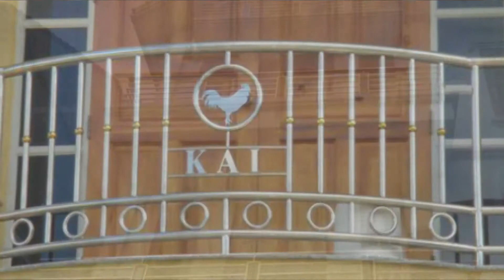Tay vịn Lan can inox, lan can cầu thang inox kính 10ly cường lực. 0983064649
Chuyên cung cấp thi công inox hairline vàng bạc đen hairline
Thi công lan can cầu thang inox kính việt nhật 10ly cường lực nhà Phố đẹp...
Bán nhà Phố 5m x15m nhà đẹp có thể lắp dựng thang máy inox hairline vàng bạc..phun nội thất, máy lạnh,...
3.58 tỷ
Bán nhà 1 trệt 1lầu, 5mx25m 10 phòng trọ, thu nhập ổn định, sổ đỏ chính chủ 6.5tỷ . Ngay cổng sau đình thần Dĩ An Bình Dương .
Bán nhà ngay trung tâm hành chính Dĩ An Bình Dương 4 lầu 5m x20m= 9.8 tỷ
Bán đất 4,55mx20m = 1,75 tỷ, 5mx25m 1,85 tỷ

Ốp inox khung viền inox thang máy inox hairline vàng bạc đen hairline ,inox hoa văn bóng gương...
Ốp cột inox bóng gương inox vàng bạc đen ...
Ốp mặt tiền inox vách kính inox hairline.
Ốp Bể Nước inox 304 ,inox 316 xử lý nước thải KCN ...
Van inox 304, inox 316 các loại
Giàn mái đón inox giàn không gian inox 304
Hệ thống ống thu rác inox 304, inox 316...
Cửa thu rắc inox 304 ,chung cư cao cấp nhà cao tầng.
Hệ thống ống hút mùi inox, phễu hút khói inox 304 nhà hàng khách sạn...
Cổng xếp inox 304 tự động cao 1,6m 1,8m 2,0m
Cửa cuốn inox, cửa lùa inox nhôm, sắt thép ...
Cổng xếp sắt tự động, cổng lùa chử A sắt tự động...
Lan can inox lan can cầu thang inox kính việt nhật 10ly cường lực...
Tay vịn inox, gỗ trang trí nội ngoại thất văn phòng cao cấp...
Máng xối inox 304, máng xối tole kẽm mạ màu 0.4mm 0.5mm.
Bàn ghế inox 304 ,.
Bình bồn inox 316 áp lực, inox 304 2B 3ly 5ly 8ly 10ly
Chúng tôi chuyên ,cung cấp ,thi công inox 304,inox 316 hairline vàng bạc. Toàn Quốc VN.
ĐT,Zalo: 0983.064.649 Mr. Nguyễn Hải